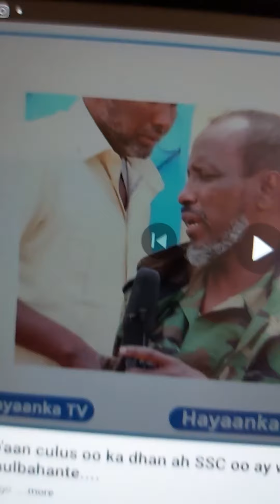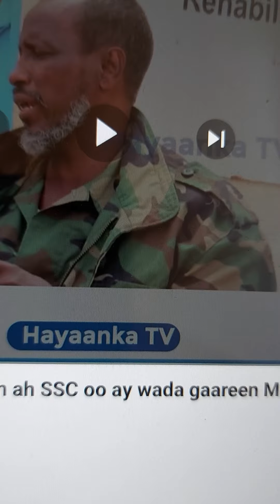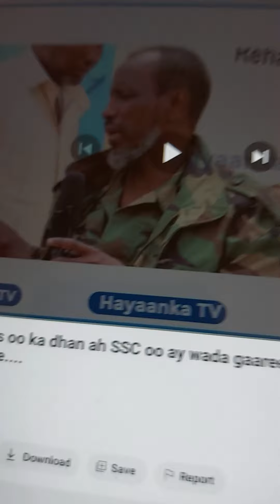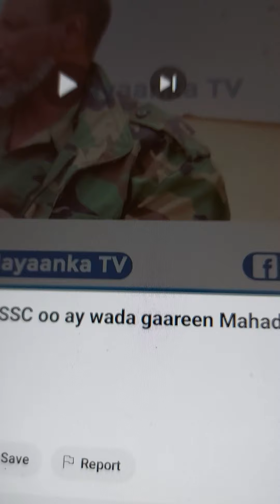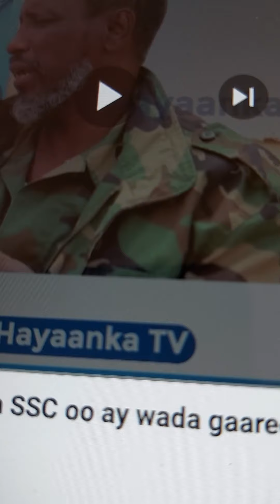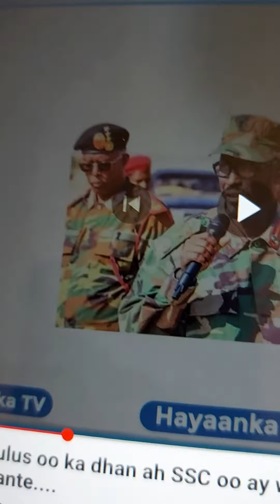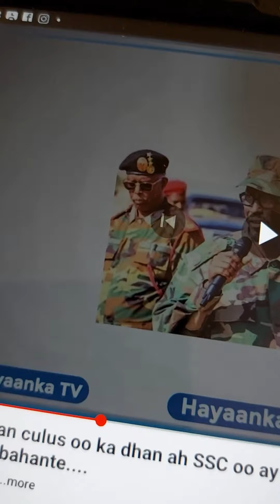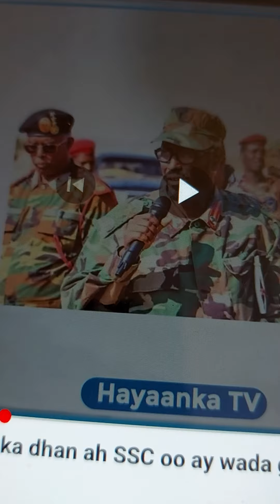Khilaafkii Somaliland iyo Garaadadii oo ku baaqay in arinta la xaliyo